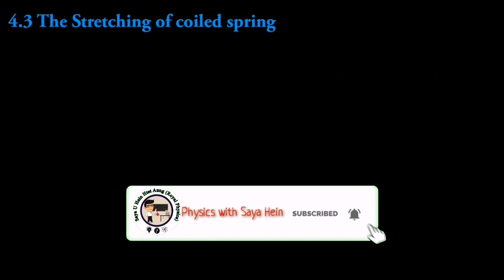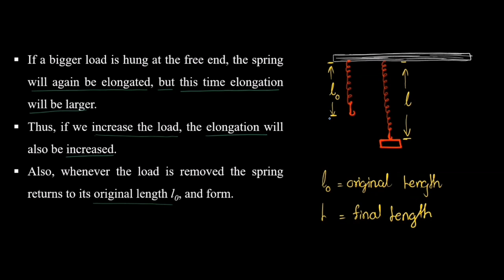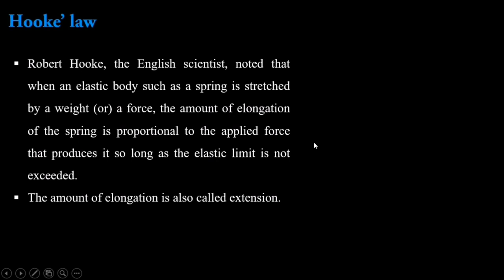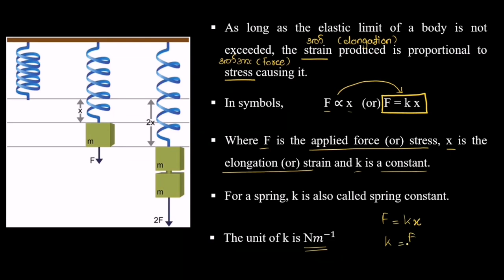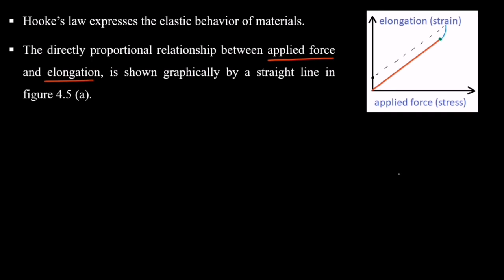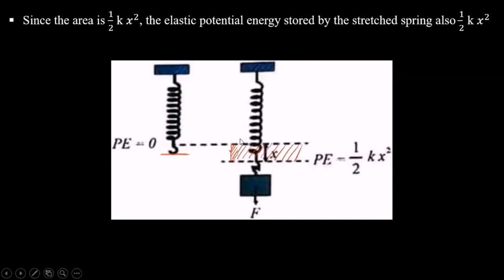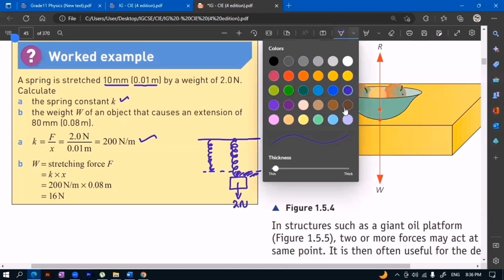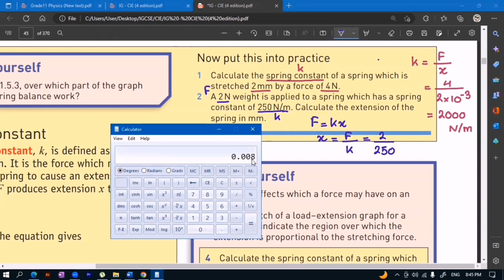The Stretching of coiled spring (Hooke's law)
Myanmar curriculum Grade (11) + IGCSE O' level

The stretching of coiled spring
Stretching force and externsion
Hooke's law
Elastic potential energy